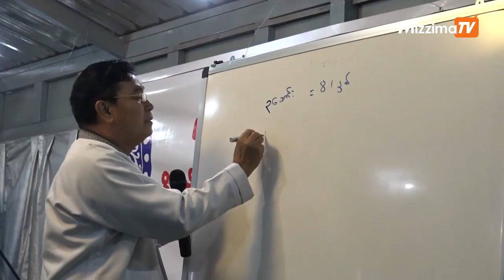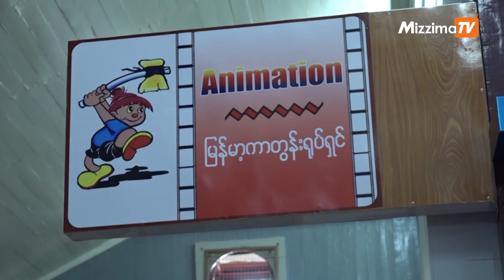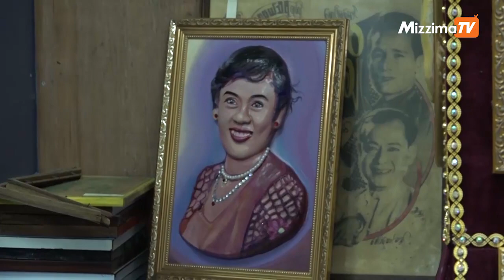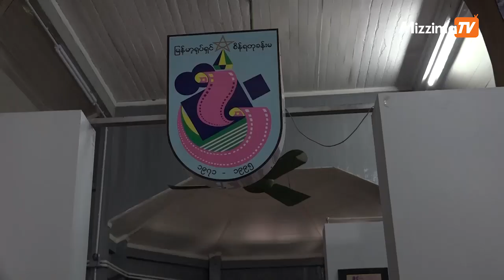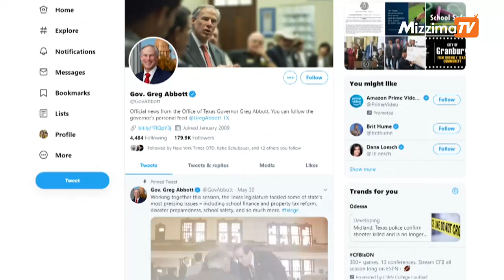စက္တင္ဘာ ၁ ရက္ Mizzima TV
ျပည္တြင္း

အားကစား

ႏိုင္ငံတကာ